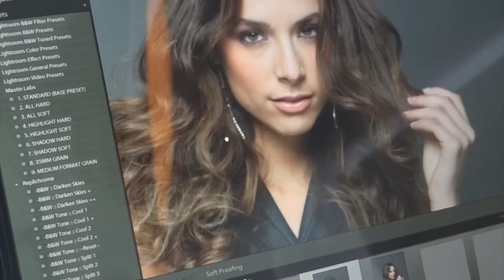Gossamer Beauty: Behind the Scenes - Summer Dawn til Dusk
Go behind the scenes with Hair and Makeup Artist Jo Candelaria for our Summer Beauty from Dawn 'til Dusk with Monika Radulovic.